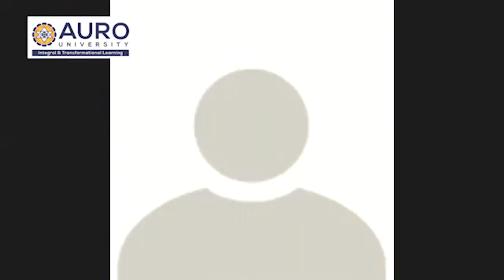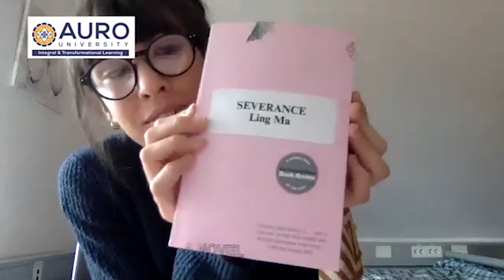Online International Conference Programme (Day 2):- XIX​th​ Technical Session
Session 19:
Imagining the Post-Coronavirus World International Conference Programme

Eminent Speakers:
Prof Barbara Schmidt - Haberkamp (University of Bonn, Germany)
Dr. Rebecca Duncan (Linnaeus University, Sweden)

Chair:
Dr. Priyanka Tripathi (Associate Professor, IIT-Patna)

Student Coordinator: Priyanka Sarda (AURO University, India)